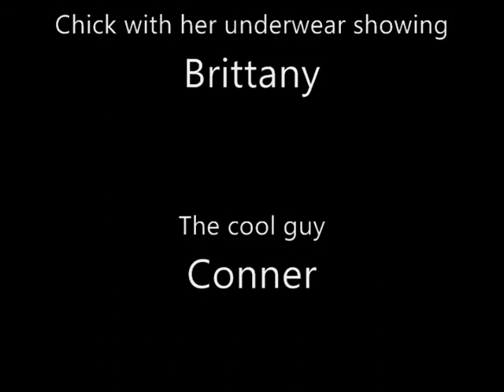Conner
So, this is the funniest video I've ever seen in my life .. the end.